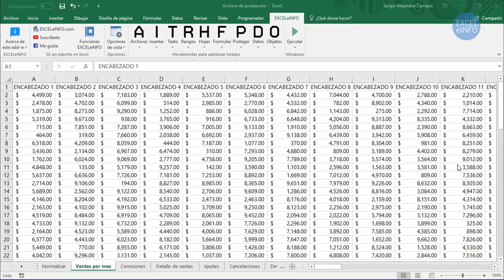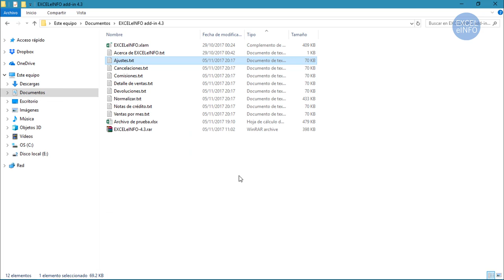Guardar hojas en archivos separados en Excel | EXCELeINFO add-in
EXCELeINFO add-in, complemento para Excel que te ayudará a ser más productivo ahorrando tiempo.